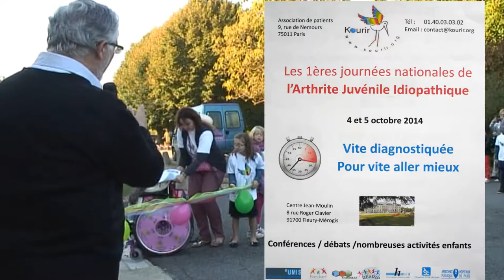KOURIR - 1eres Journées de l'AJI 2014 – W FAHY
Fleury Mérogis 4 et 5 octobre 2014